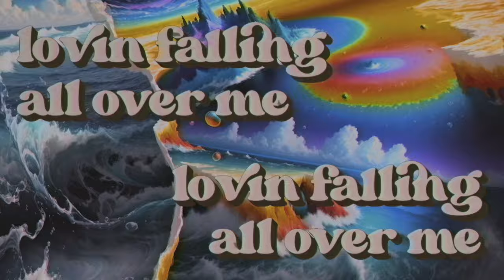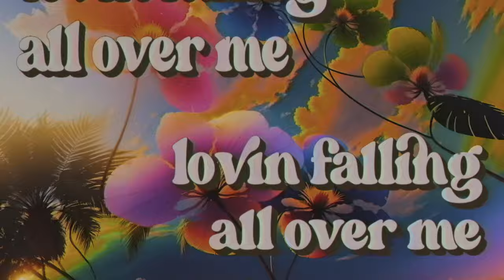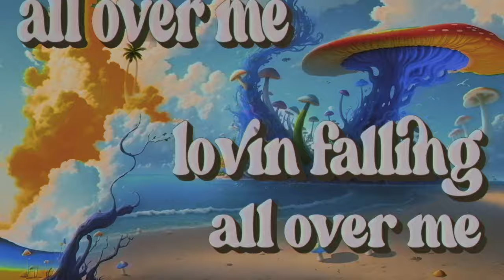Sublime With Rome - All I Need (Official Lyric Video)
The official lyric video for Sublime with Rome's single, "All I Need", off of their EP, Tangerine Skies - available everywhere

LYRICS:
Maxing my credit card
Driving old beat up cars
Oh baby I know I know
This lifestyle got a hold on me
Mama said don’t take no drugs
But we love the way they fill us up

Why do you think I got my feet in the sand
Big dreams up in my head
Livin on green off the land

Lovin fallin all over me

I know good things will come my way
Yah they’ll come my way

Waking up at 5pm
Get drunk and do it all again
It’s just another party
I don’t need to go
With all the pain in the world that I see
Yah it’s so hard to be
Yah I know
Yah I know
Well if I play another show
Then I’m good to go

Why you think I got my feet in the sand
Big dreams up in my hand
Well life always has its demands
But